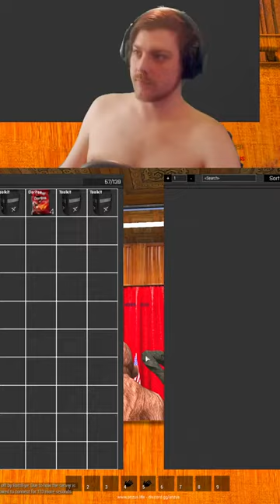Big Foot Oprah (Boongu)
Boongu tests his sense of humor in a risky place XD